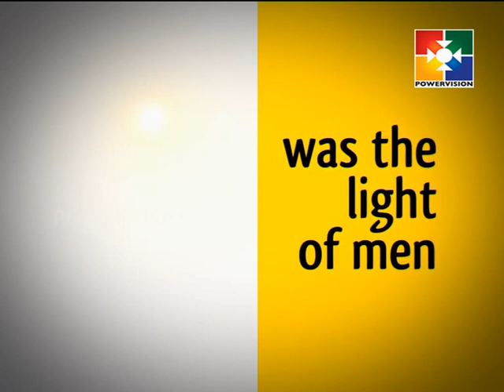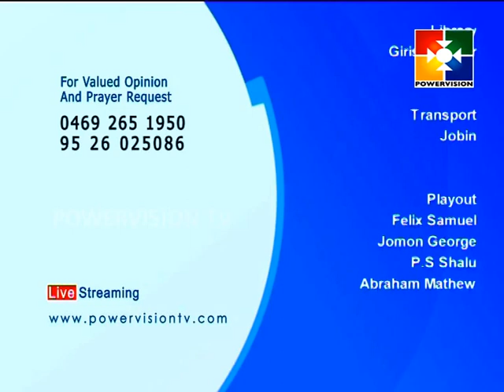Living Words │Powervision TV │Episode # 701